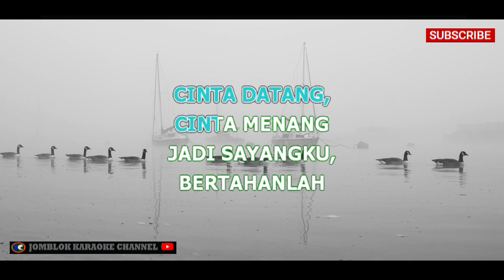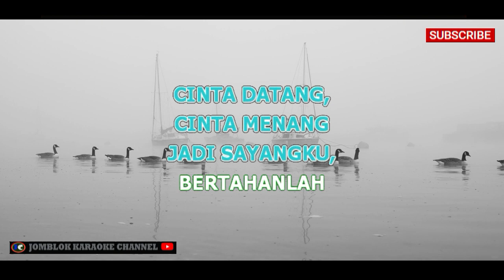Nidji Dosakah Aku Karaoke